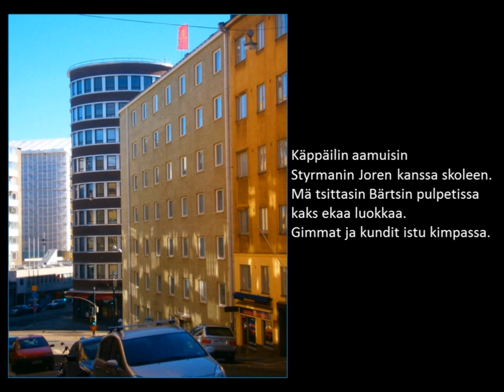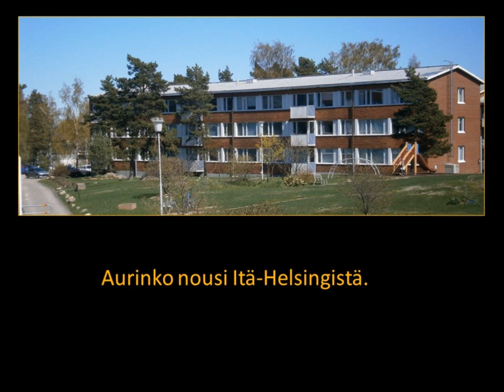Snadina kundina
Toteutus: Matti Laitinen
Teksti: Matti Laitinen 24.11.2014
Valokuvat: Matti Laitinen
Musiikki: Astrid Ruediger Kramer, Prelude C, J.S. Bach (cc)